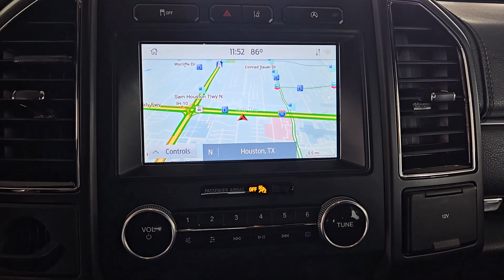2020 Ford Expedition Limited Houston, Jersey Village, Mission Bend, Bellaire, Missouri City TX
Pre-Owned 2020 Ford Expedition Limited available at Mac Haik Ford Houston located in 10333 Katy Fwy, Houston, TX, 77024. Servicing the Houston, Jersey Village, Mission Bend, Bellaire, Missouri City area.

You just found the  2020  Ford Expedition.  Go big, go bold, go beautiful. This rugged and luxurious Expedition delivers full-size SUV capability, premium amenities, and the latest driver assist and infotainment technology all wrapped in a sleek, modern package.  Confident blends with comfortable in this powerful and luxurious Expedition. Take it out for a test drive and see for yourself.  Our professional staff looks forward to giving you excellent service!